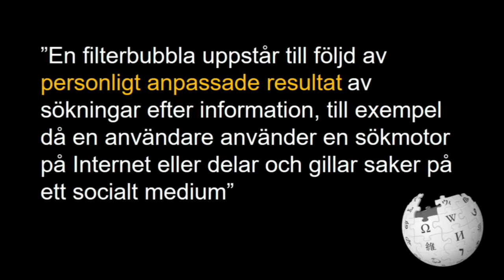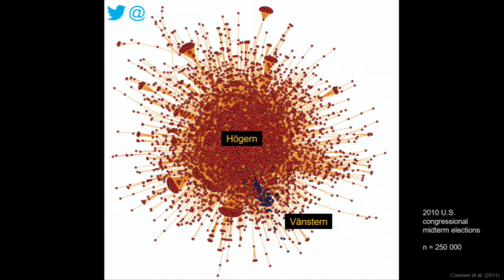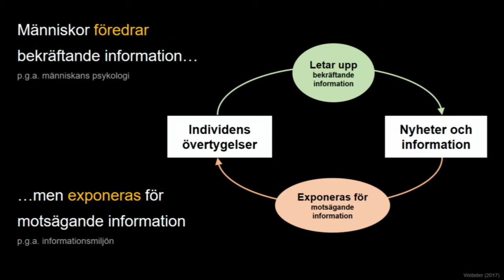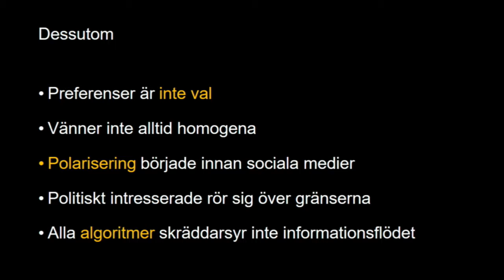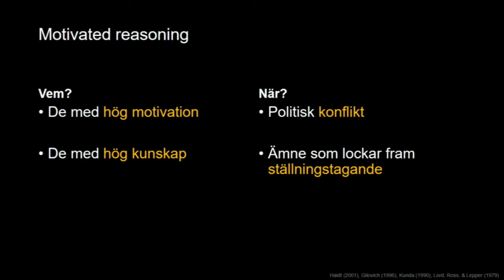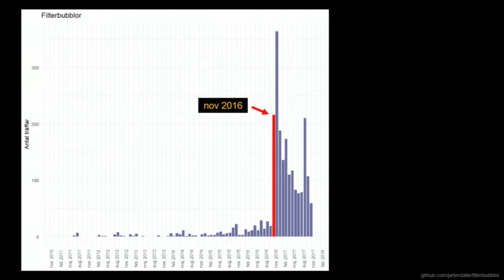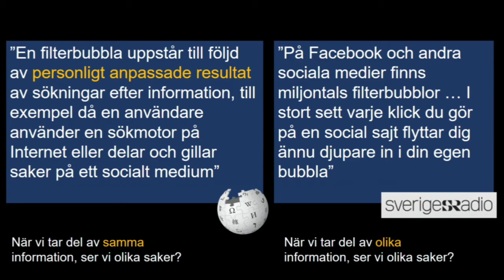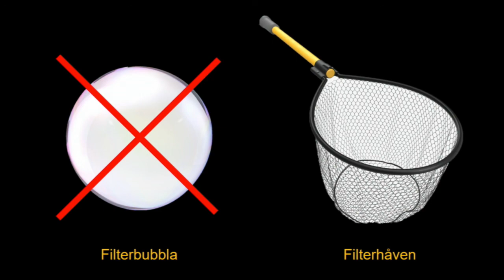Peter Dahlgren - Filterbubblors varande och ickevarande - IND17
De senaste åren har filterbubblor, åsiktskorridorer, fake news och informationskrigsföring debatterats flitigt. Vi har sett oändliga exempel på hur fakta förvanskats, alternativa förklaringsmodeller setts som vetenskap, och hur diskussionen snarare blivit mindre effektiv eftersom vi tenderar att hantera sanningen som ett vapen snarare än som en grundbult.

Peter Dahlgren forskar om hur människor väljer information och nyheter utifrån sina politiska övertygelser (confirmation bias, motivated reasoning och selektiv exponering).